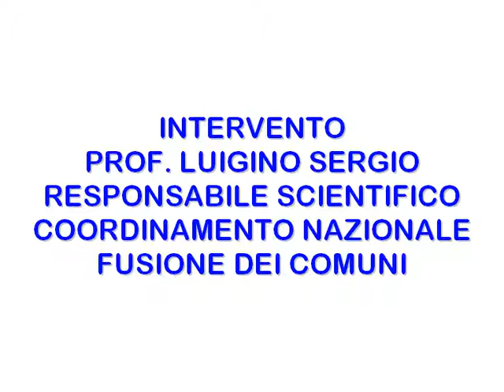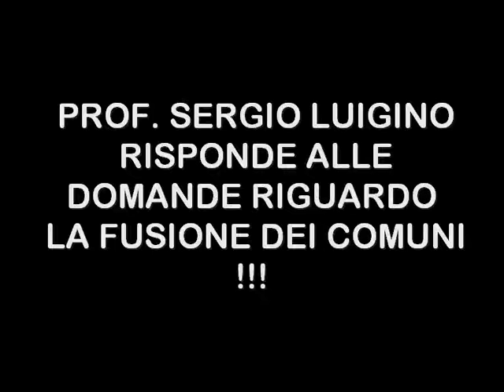INTERVENTO PROF.LUIGINO SERGIO TAVIANO 20/03/2018